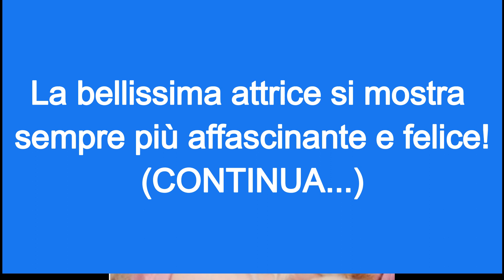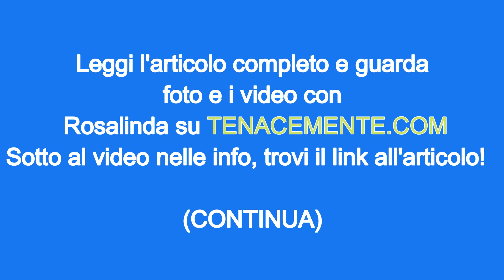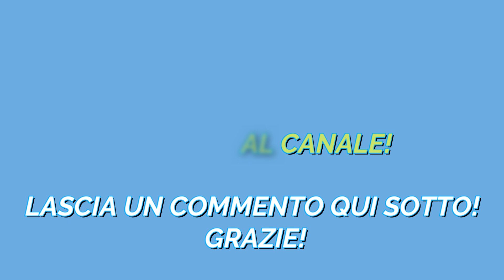Rosalinda Cannavò: bellezza spettacolare! Guarda video e foto!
Rosalinda e Zenga sono una delle coppie più seguite!

 La bellissima attrice si mostra sempre più affascinante e felice!

Foto di Rosalinda Cannavò e Andrea Zenga Instagram